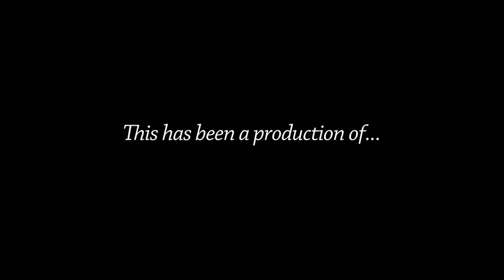Risk Management Committee - September 26, 2019